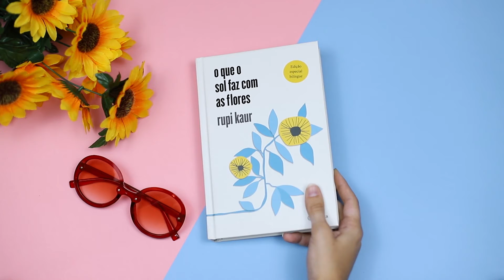lidos em janeiro | 2020